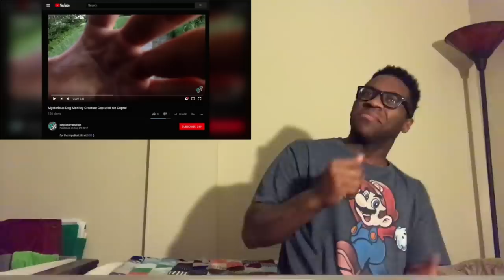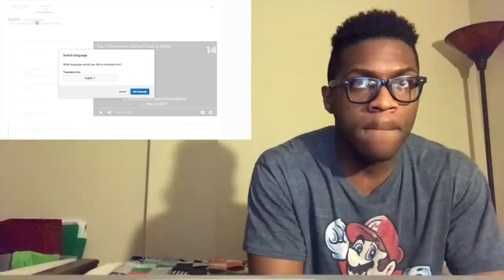Top 15 Scariest Things Caught on GoPro Camera REACTION!!!!